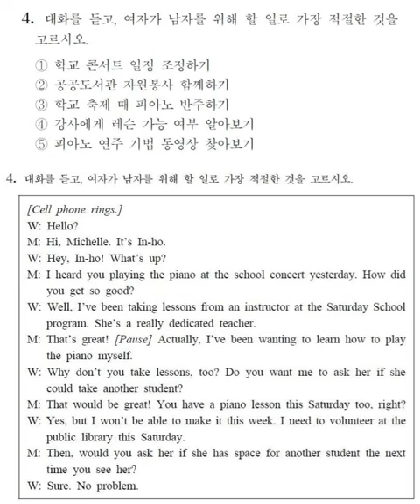붉코 - 2013 수능비트 E04 (The Saturday School Program)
The Saturday School Program

2012년 작품이에요